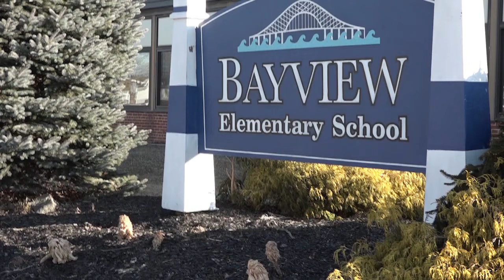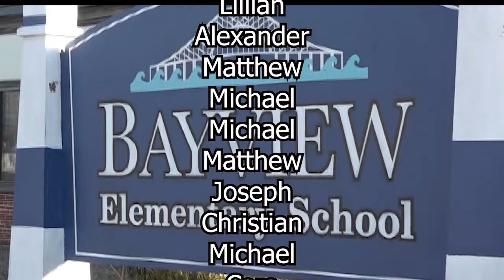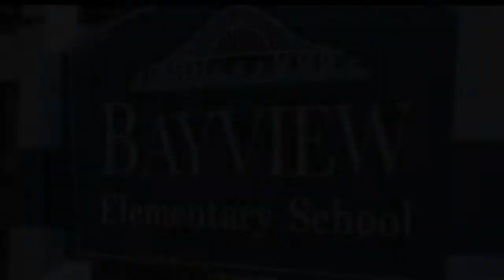Bayview Elementary - Can't Stop The Feeling